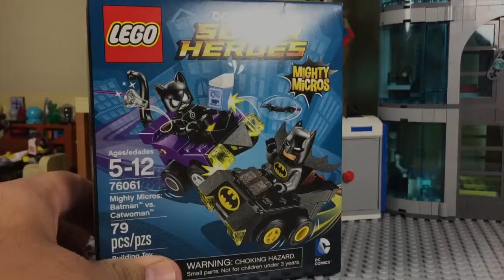Lego DC Super Heroes Mighty Micros Batman Vs Catwoman 76061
The new 2016 mighty mucro set featuring Batman and Catwoman.